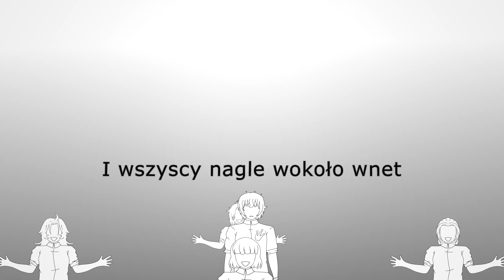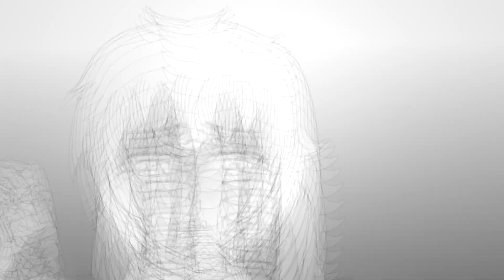Crusher- Propaganda! {[Polish Cover by Jordan Forester]}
*wstaw tu żart z telefonem*

A więęęęc, odkąd poznałem Crusher, zawsze podobała mi się ta piosenka. Więc chyba czas powrócić do osoby, która zaczęła moją przygodę z Vocaloidami i zcoverować coś od niej :DDDDDD
Original Song by @CrusherP
Polish Cover, Art, Video by Jordan Forester
[I DON'T SHARE LYRICS]